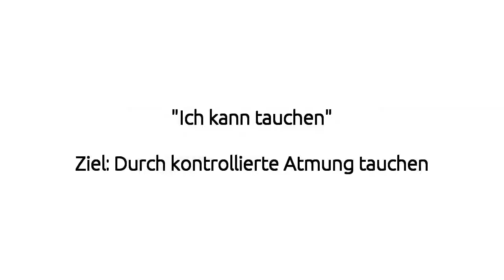MATP Wassertrainingstag 2013 | Station 1 (Tauchen)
Weitere Informationen zum MATP Wassertrainingstag 2013 finden Sie auf unserer Webseite

Ringe tauchen.